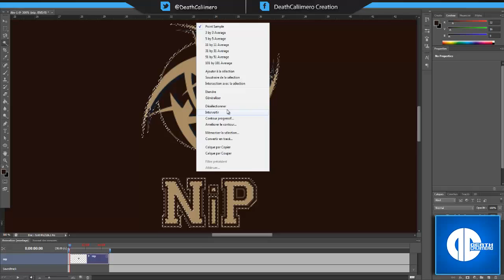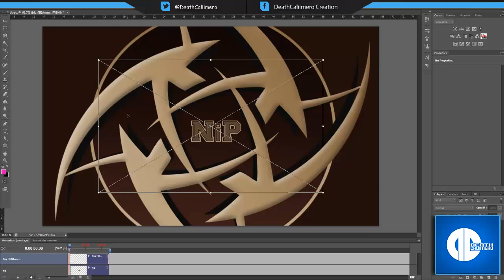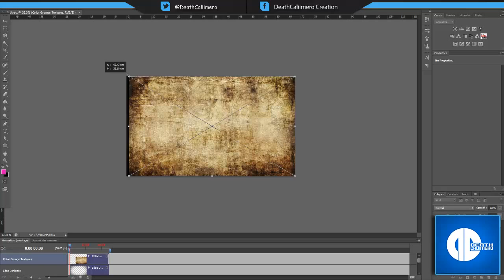Saison 2.1 - Speed Art - Ninjas In Pyjamas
Logiciel :
Photoshop CS6